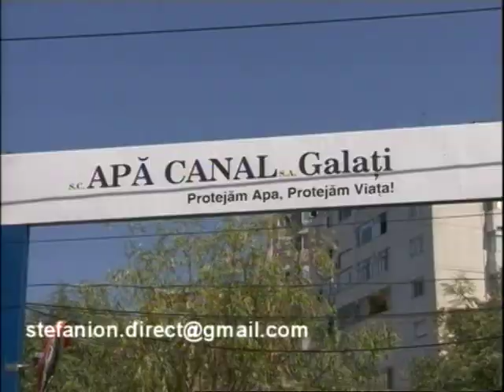Direct din Galaţi - 10.11.2015 | Etv Galaţi - Brăila